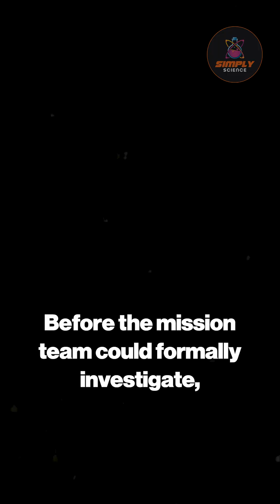Mars Rover Snaps Interstellar Ghost!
A ghostly blur in a Mars photo stunned NASA scientists. Perseverance’s accidental snapshot revealed 3I/ATLAS, an interstellar visitor! On Sol 1643, the rover’s NavCam captured a faint, magnitude 8.7 object, defying expectations. Initially dismissed as a glitch, its consistent appearance across 17 frames sparked global excitement. Amateur astronomers matched its path to 3I/ATLAS, making this the first interstellar object photographed from another planet. Dive into the cosmic fluke that turned a geology rover into a stargazing pioneer. How did a routine shutdown lead to this historic find? Watch to uncover the details of this Martian mystery and what it means for space exploration.

Simply Science is a subsidiary of Videofy Studios, an AI-driven video production company focused on smart, educational, and digital content creation. Using advanced artificial intelligence, we produce clear, explanatory videos about science, space, and technology — designed to inform, inspire, and make complex ideas easy to understand.

This content was created using AI-assisted tools and may contain inaccuracies or simplifications. It is intended for educational and explanatory purposes only. Simply Science and Videofy Studios are not responsible for outcomes based on this content. For verified scientific information, always refer to original research and trusted sources.